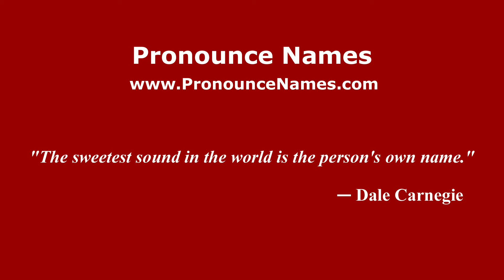How to pronounce Indra (Indonesia/Indonesian) - PronounceNames.com